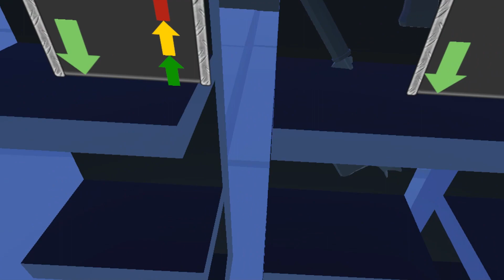КУПИЛ ОРУЖЕЙНУЮ ФАБРИКУ в симуляторе ПРОДАВЦА ПУШЕК В ВР - Weaponry Dealer VR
Держать свой магазин очень круто! Купил оружейную фабрику! Пушки со свалки! Угарный симулятор продавца пушек в виртуальной реальности! В крошечном городе с квадратными человечками! - Weaponry Dealer VR для HTC Vive!